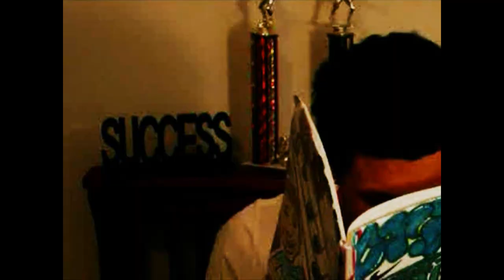Open Audition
Introducing 4 NEW characters to the OhSoSosa channel, these characters will be featured in future videos! Enjoy!